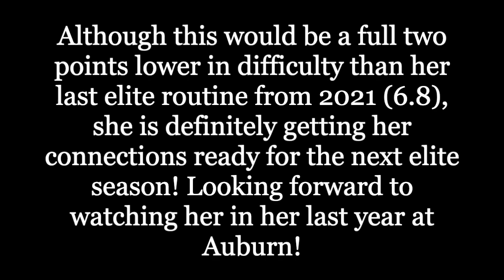Suni Lee New NCAA Bars Routine in the Elite Code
This video calculates the difficulty score of Suni's new collegiate bars routine that she showed at the Auburn preview the other night, but in the elite code of points to see how difficult it would be. This is Suni's last year in college gymnastics, and with this bar routine constructing, she is definitely gearing up her skills for next year's elite season. I am so excited to watch Suni in her last year at Auburn and as she transitions back to elite!